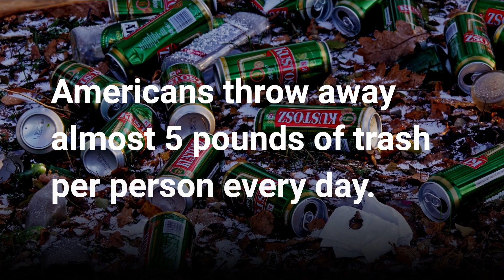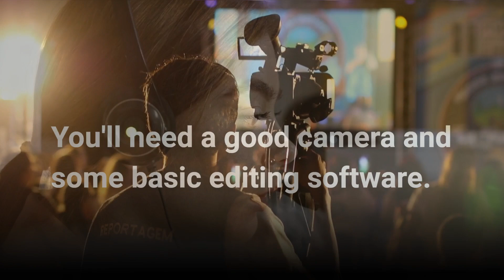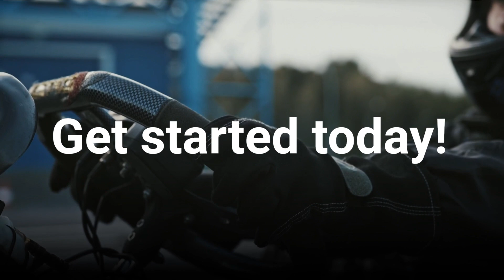Discover These 4 Best Untapped Side Hustles For 2023 And Make Over $900 Daily!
Hey everyone, In this video, I'm going to share with you 4 side hustles that no one is talking about that can earn you as much as $900 or more per day with basically no skill. All you have to do is choose one of these ideas and then execute.

Side Hustle #1: Trash Can Cleaning

Americans throw away almost 5 pounds of trash per person every day. All this trash ends up in your trash cans, where a garbage truck then comes and picks it up. But after the trash has been taken away, there's always something left over: gunk, smelly garbage juice, and other nasty stuff that can attract pests.

This is where you come in. You can start a trash can cleaning business and charge people to clean their trash cans on a monthly or weekly basis. It's a simple service that people are willing to pay for, and it's a great way to make some extra money on the side.

To get started, you'll need a pressure washer and some basic cleaning supplies. You can also create flyers or post on social media to advertise your business.

Side Hustle #2: Print-on-Demand Canvas Art

Do you have a creative side? If so, you could start a print-on-demand canvas art business. With this business model, you don't need to create or print the artwork yourself. You simply create the designs, and then a print-on-demand company will print and ship the artwork to your customers.

There are a few different print-on-demand companies that you can use, such as Printify or Redbubble. Once you've chosen a company, you can upload your designs and start selling them.

Side Hustle #3: Amazon Video Reviewing

Do you like watching videos? If so, you could start an Amazon video reviewing business. With this business model, you create videos reviewing products on Amazon.

To get started, you'll need a good camera and some basic editing software. You can also create a YouTube channel to host your videos.

Side Hustle #4: Virtual Assistant

Do you have good organizational and time management skills? If so, you could start a virtual assistant business. With this business model, you provide administrative, technical, or creative assistance to clients from a remote location.

There are a variety of tasks that you can do as a virtual assistant, such as managing social media accounts, creating marketing materials, or providing customer support.

To get started, you'll need to create a website or online portfolio to showcase your skills. You can also network with other entrepreneurs and business owners to find clients.

These are just a few of the many side hustles that you can start with basically no skill. All you need is some creativity, a little bit of effort, and a willingness to hustle. So what are you waiting for? Get started today!

affiliate marketing, affiliate marketing for beginners, andy hafell, best way to make money online, caleb boxx, cpa marketing, finance, how to build an online business, how to make money with affiliate marketing, how to start an online business, investor, jay froneman, make money online for free, make money with affiliate marketing, online business, passive income, smart money tactics, the best ways to make money without ever having to work, youtube automation